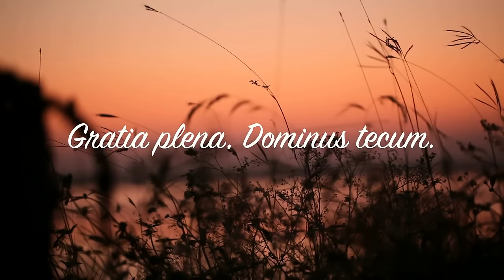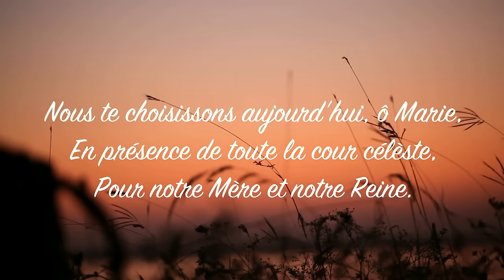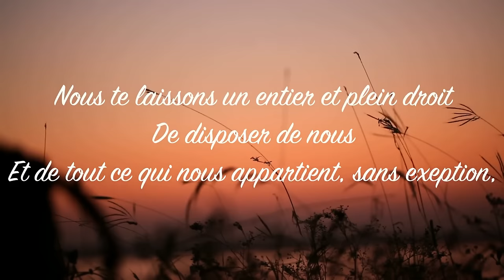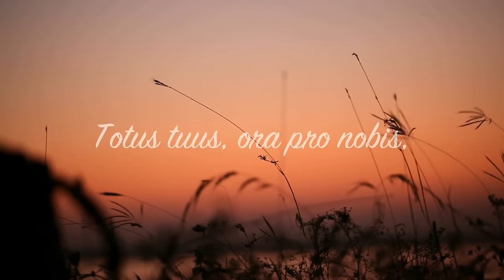Totus tuus | Emmanuel Music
Découvrez "Totus tuus" de l'album Je veux te glorifier (2005) par Emmanuel Music

 Totus tuus, Maria !
 Gratia plena,
 Dominus tecum !
 Totus tuus,
 Ora pro nobis,
 Maria, Maria.